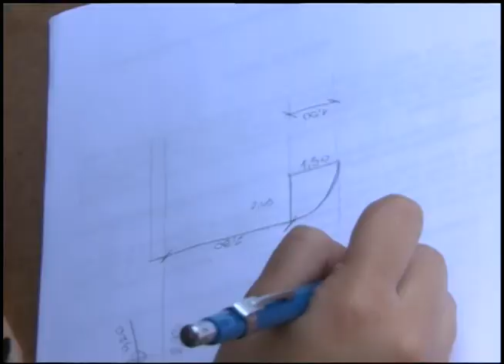Notícias da UFSM - Acessibilidade